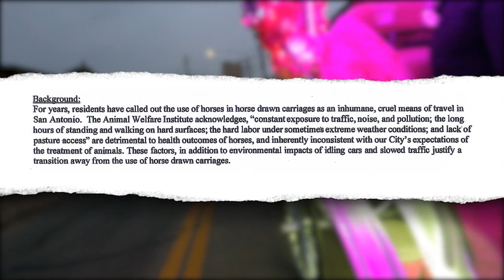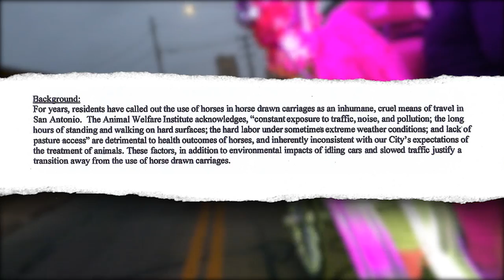Horse-drawn carriage drivers say animals could be euthanized if proposed San Antonio ban passes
This isn't the first time San Antonio City Council has considered such a ban on downtown's carriages.